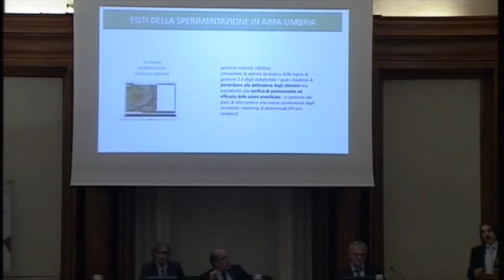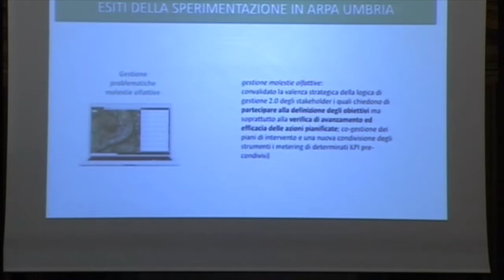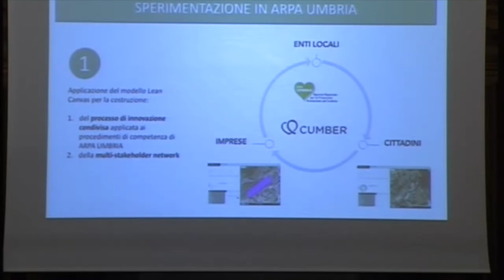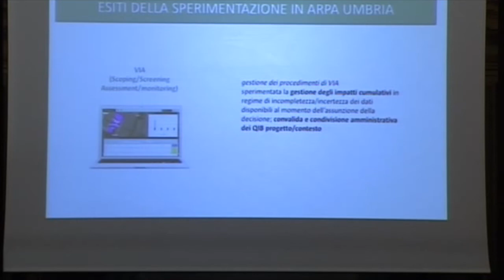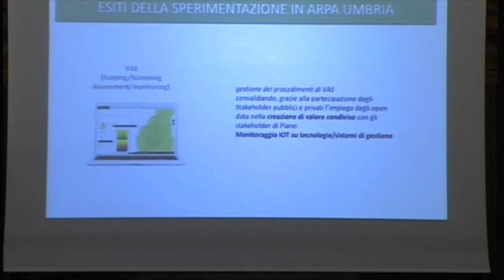Giuseppe Magro (ARPA Umbria): 2° evento preparatorio alla 1^ conferenza SNPA